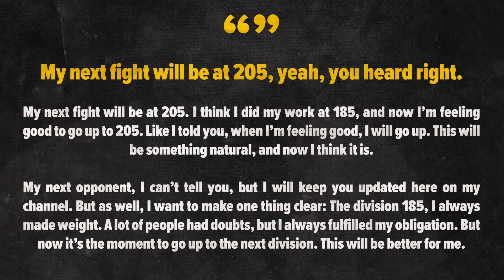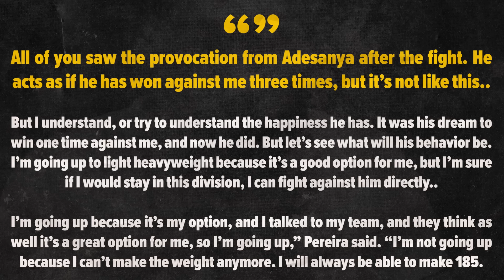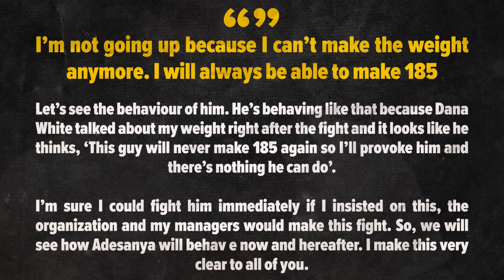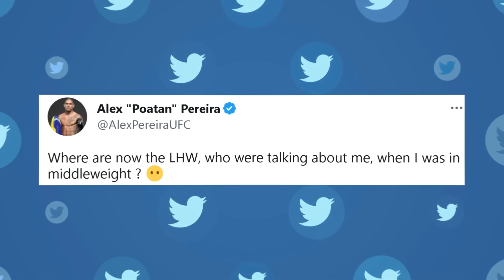BISPING: Alex PERRIRA'S MAKING A MISTAKE MOVING UP!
Michael Bisping believes Alex Pereira, former UFC middleweight champion, should fight Israel Adesanya in the UFC for a third time. Pereira is moving up to light heavyweight but Bisping thinks with the rivalry tied at 1-1 in the UFC (and 3-1 to Alex overall) we should get a rubber match.